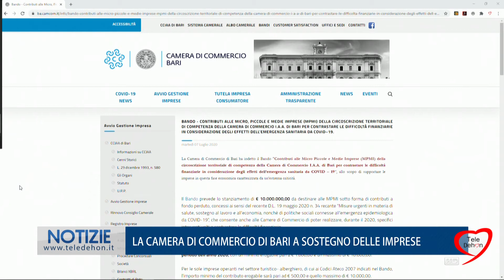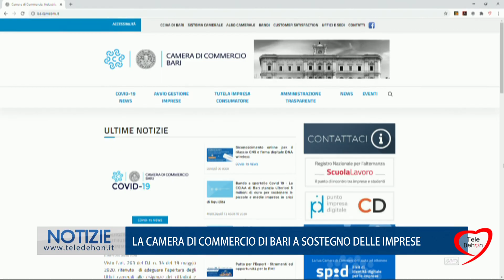A CAMERA DI COMMERCIO DI BARI A SOSTEGNO DELLE IMPRESE